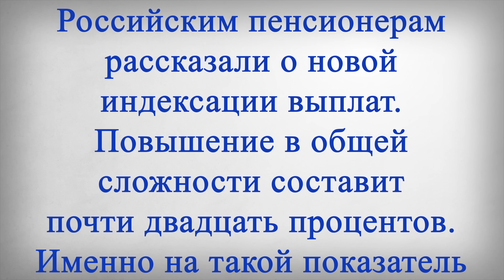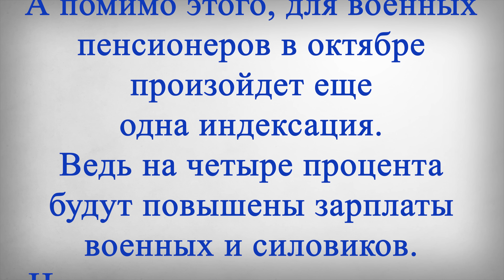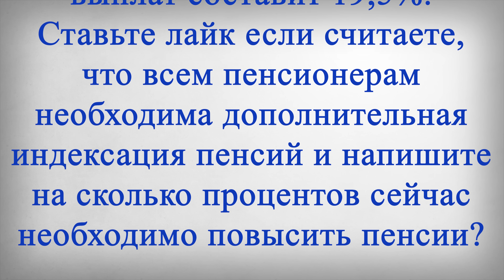1 Октября Пенсии Повысят на 19,5%!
В этом выпуске:
1 Октября Пенсии Повысят на 19,5%!
Российским пенсионерам рассказали о новой индексации выплат. Повышение в общей сложности составит почти двадцать процентов. Именно на такой показатель повысят выплаты уже с октября. И затронет это многочисленную категорию пенсионеров.
Новая индексация должна осуществиться уже с 1 октября. С этой даты в нашей стране вступит в силу новый закон, который отрегулирует новую систему начисления пенсий для бывших военных, а также сотрудников различных правоохранительных органов.
В частности, для них изменятся показатели, по которым исчисляются их пенсии. Сейчас выплаты военным рассчитываются с учетом денежного довольствия. Пенсию назначают по определенному проценту от этого показателя. Пока процент составляет 74%, но уже с октября его повысят до 85,47 процента. Таким образом, индексация в данном случае составит 15,5%.
А помимо этого, для военных пенсионеров в октябре произойдет еще одна индексация. Ведь на четыре процента будут повышены зарплаты военных и силовиков. На такую же сумму вырастут и сами пенсии, которые привязаны к размерам окладов. В итоге октябрьская индексация выплат составит 19,5%.